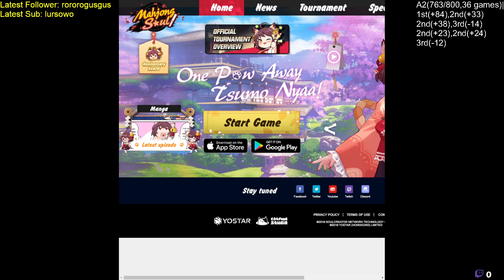W-League Season 2, week 2 (1/2)